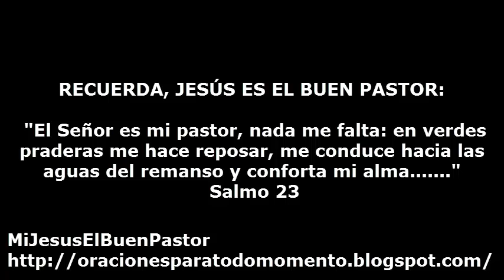SANTO EVANGELIO LUNES 17 DE FEBRERO DE 2014